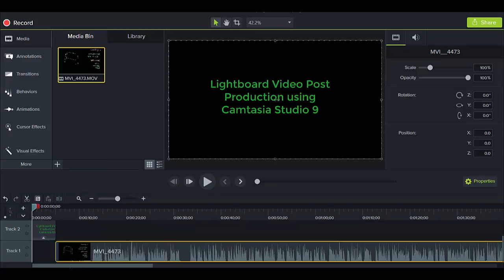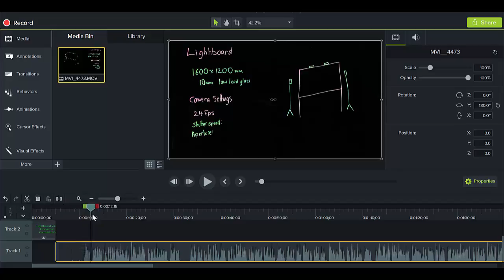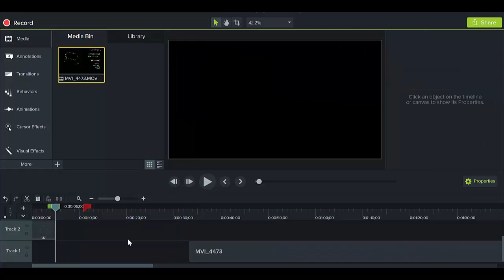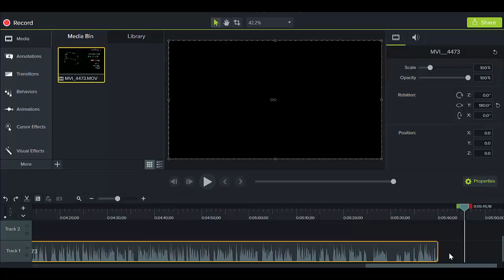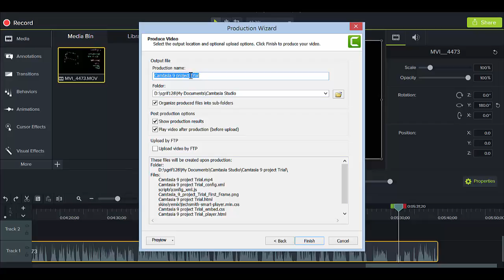Lightboard video post production Camtasia 9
Raw lightboard video files are inverted because the camera is on the opposite side of the glass to the teacher.  Camtasia Studio 9 can be used to flip the video 180 degrees.